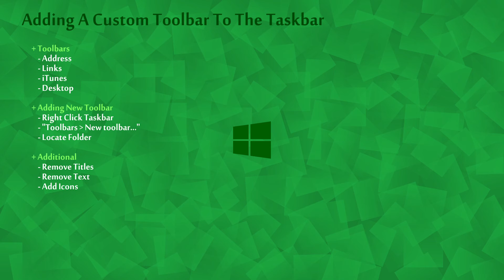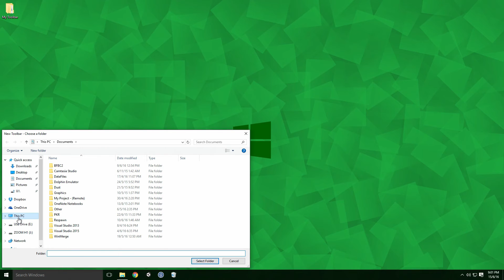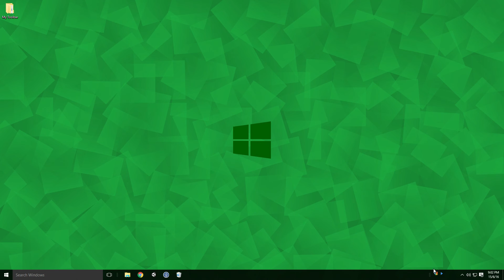[Windows] Adding a Custom Toolbar to the Taskbar | Address, Links, iTunes & Desktop Toolbar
Today, we're adding a custom toolbar to our taskbar Ace. I'll also show you the Address, Links, iTunes and Desktop toolbars too, Enjoy:)

[ Video Outline ]

+ Toolbars
- Address
- Links
- Desktop

+ Adding New Toolbar
- Right Click Taskbar
- "Toolbars › New toolbar..."
- Locate Folder

+ Additional
- Remove Titles
- Remove Text
- Add Icons

[ Info ]